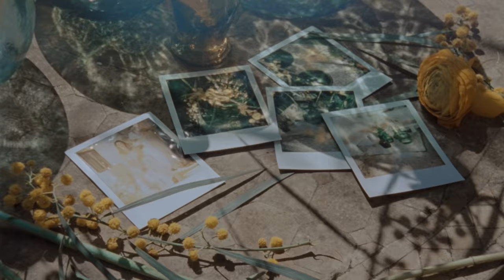CHUFY X MANGO | Exclusive boho dresses collection designed by Sofia Sanchez de Betak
Inspired by Mallorca, Spain, one of her favorite places in the world, our brand ambassador Sofia Sanchez de Betak (alias Chufy), has designed an exclusive collection of boho-style summer dresses of fluid cuts and all made with sustainable fabrics. Now, carrying the Mediterranean with you, wherever you go, will be easier than ever.
We introduce our first collection of fragrances for woman. Six perfumes with own personality which represents one moment, place or memory inspired by the Mediterranean Sea. All of them are created with fresh and vibrant ingredients, from the soft peony to the sparkling pear, that is, the aroma of a summer to remember.

Here you'll find an open door to a unique way of living. From the best style tips and latest trends in fashion to exceptional people who share our view of the world.
Explore and discover what it means to live as Mediterraneans, so that you, wherever you are, can enjoy it too.

MANGO - YouTube
Welcome to the home of Mediterranean style and culture.MANGO is an inspiring global fashion brand with a Mediterranean heritage and contemporary easy-to-wear...